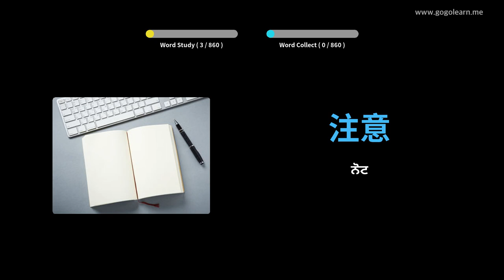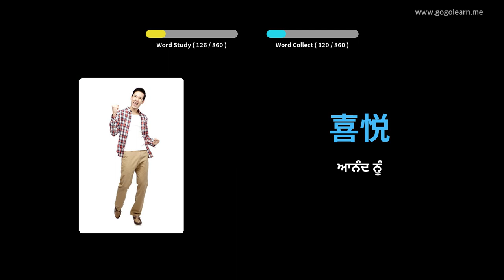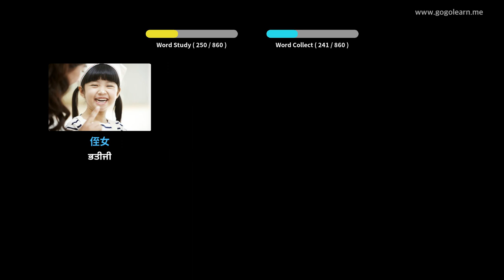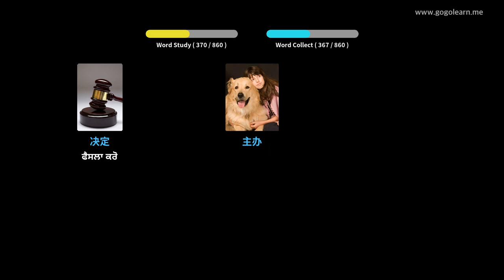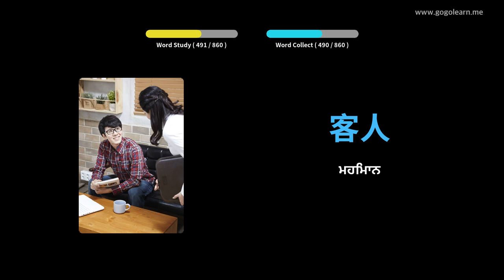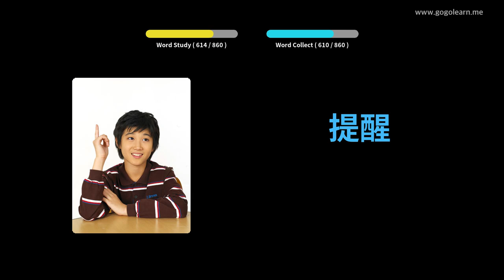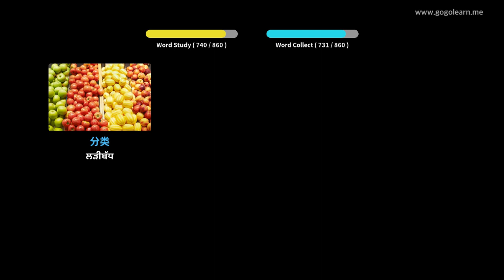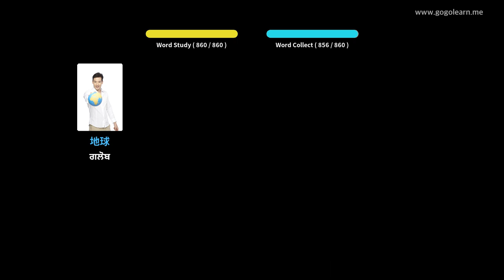ਚੀਨੀ ਸ਼ਬਦਾਵਲੀ ਸੁਣਦੇ ਸਮੇਂ | Golearn